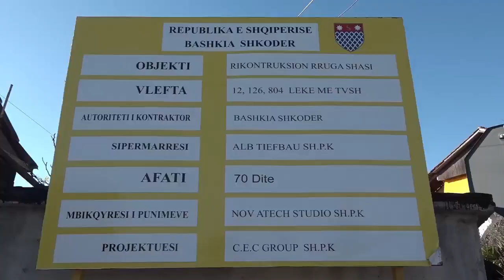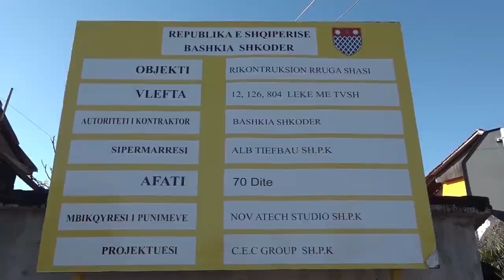SHKODRAWEB Media I Rikonstruksioni i rrugës "Shasi" në qytetin e Shkodrës